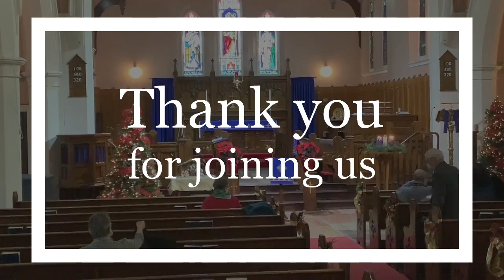Sunday Worship (BCP): December 19, 2021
Holy Trinity Anglican Church
Edmonton, AB, Canada
Sunday Worship Service (BCP)